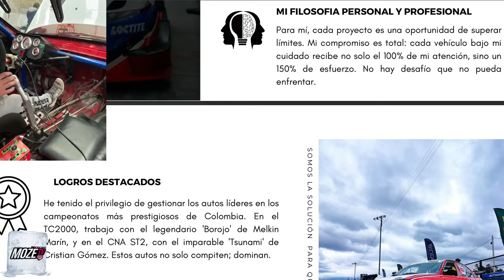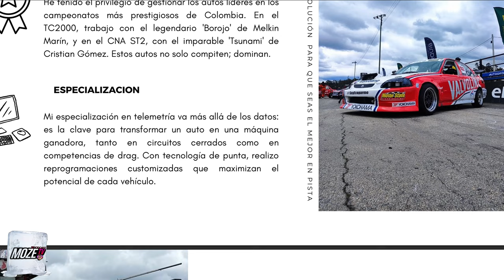Cosas del Mundo Drag Racing, Fiebre de Voceteo, Kseries y mas.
Hoy decidi invitar a un colega para descubrir sus IQ, hablamos de la fiebre, voceteo, de su EP3 con el mejor Kseries de todos k20a3 😂
invitado: Type Roger
Auspiciado por:  Perro Tuning/Knock Limit